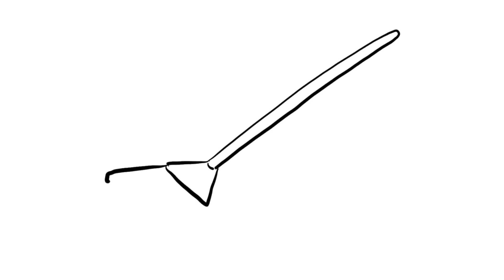Let's Draw a Rake - 🍁✏️ - Falltime Drawing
'FALLTiME DRAWiNG' with Mr. Mayberry - Simple Cartoon Leaf - Fun for all ages!